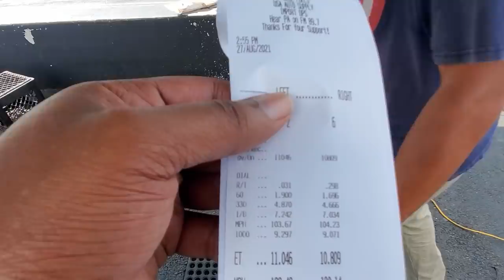GUY IN HELLCAT PICKUP TRUCK RACES RICH LAMBORGHINI OWNER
Search for a 5.7 Hemi Charger just like this one on AutoTempest NOW:

96 Linwood Plaza
Suite 296

Camera Gear :
1. DJI Mavic Pro
2. DJI New OSMO Mobile Handheld Stabilized Gimbal With OSMO Base Bundle
3. GoPro HERO4 BLACK
4. Samsung - Galaxy Note8 4G LTE with 64GB Memory Cell Phone (Unlocked) - Deepsea Blue (Certified Refurbished)
5. Samsung Galaxy Note5 N920V 32GB (Verizon Unlocked) - Blue / Black Sapphire (Certified Refurbished)
6. GoPro HERO6 Black
7. DJI Mavic Air Drone Quadcopter (Onyx Black) EVERYTHING YOU NEED Starters Bundle
8. Samsung Galaxy S8 Unlocked 64GB - US Version (Midnight Black) - US Warranty
9. GoPro Smart Remote (GoPro Official Accessory)
10. GoPro Headstrap Mount + Quick Clip (GoPro Official Mount)
11. DJI Osmo Handheld Fully Stabilized 4K 12MP Camera
12. SanDisk 200 GB Ultra Plus Micro SDXC UHS-I Card with Adapter SDSQUSC-200G-AWCIA
13. Lowepro ViewPoint BP250 - A Multi-Purpose Backpack for DJI Mavic Pro/Mavic Pro Platinum
14. DJI Mavic Accessories Advanced Mavic - Battery Charging Hub (Advanced), Black (CP.PT.000564)
15. DJI Osmo Car Mount
16. Nikon D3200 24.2 MP
17. Zhiyun Crane 2

Editing Gear:
1. Apple iMac MC309LL/A 21.5-Inch Desktop (Certified Refurbished)
2. Adobe Premiere Pro CC | 1 Year Subscription (Download)

1. Brakes: Power Stop (Z23-1405) Z23 Evolution Sport Brake Pads, Front
2. Brakes: Power Stop (Z23-1053) Z23 Evolution Sport Brake Pads, Rear
3. Suspension: Eibach Springs E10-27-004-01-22 Lowering Spring (for 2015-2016 Dodge Charger SRT Hellcat)
4. Cold Air Intake: K&N 33-2460 High Performance Replacement Air Filter
5. Wheels : Verde VVF-002 20x10 & 20x11 Custom Finish Mod2Fame Bronze
6. Wide Body : Lil Devil Flares (disc. code mod2fame)
8. Tinted Lights : Luxe Auto Concepts
9. Tuner : DiabloSport Trinity with PCM Swap

Corvette C5 Mods:
1. Chevrolet Corvette C5 VaraRam VR-B2 Ram Air Kit

Durango R/T Mods:
1. K&N 77-1563KP Performance Intake Kit

Porsche Panamera Turbo Mods:
1. Pedal Commander throttle response controller PC09 for VAG Group (Audi, Porsche, Volkswagen)